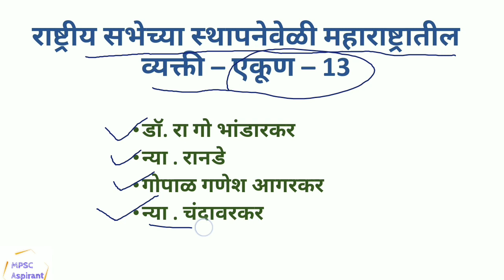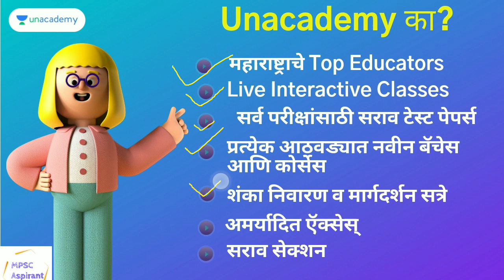राष्ट्रीय सभेच्या स्थापनेवेळी महाराष्ट्रातील एकूण 13 व्यक्ती | mpsc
Unacademy घेऊन येत आहे ...

MPSC Foundation Batch  2021

यामध्ये राज्यसेवा तसेच Combined साठी पूर्ण मार्गदर्शन केले जाणार आहे. यासाठी आजच हि बॅच join करा .

VIKASGARJE